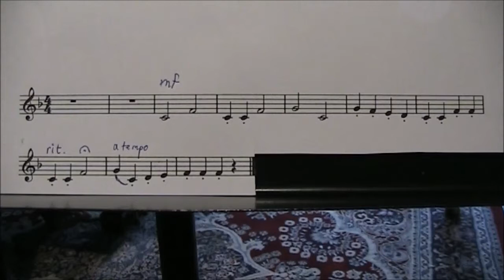Solfege No.32 Do Fa Do Do Fa